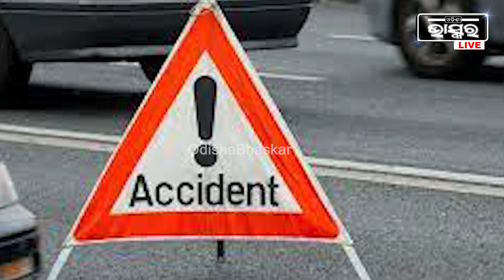ଟ୍ରକ ଧକାରେ ଚାଲିଗଲା ୩ ଜୀବନ, ଜଣେ ଗୁରୁତର